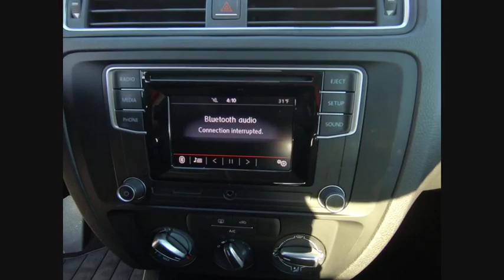2017 Volkswagen Jetta N0099A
2017 Volkswagen Jetta 1.4T S